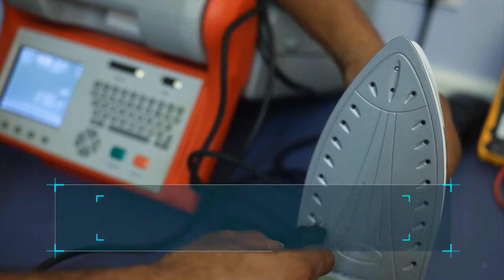Issues and Answers: Tax Season 2018